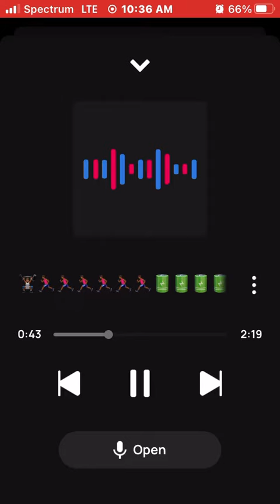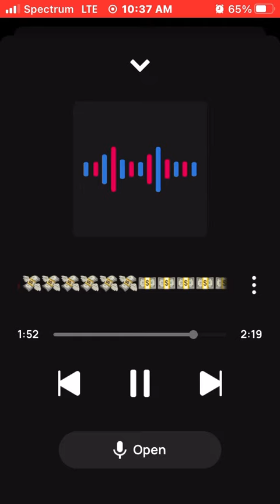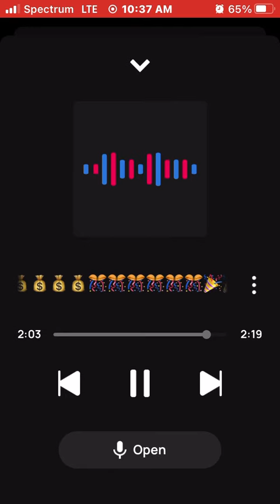King Solo Hungry🙏🏾🤑🤑🤑🤑🦈🦈🦈🦈🦈🦈= Focused & Secured